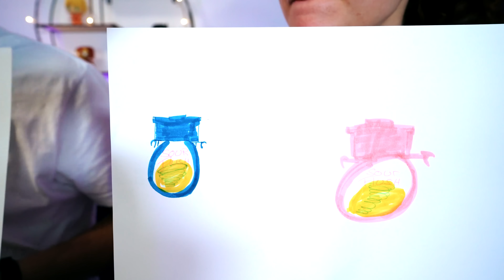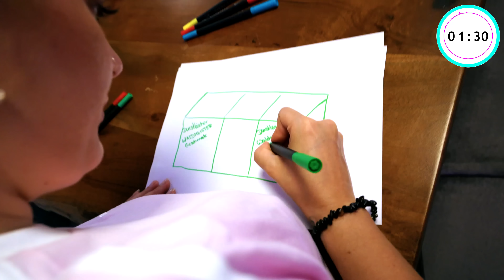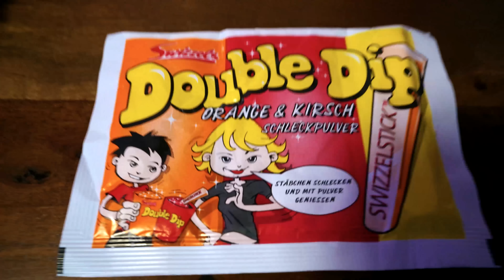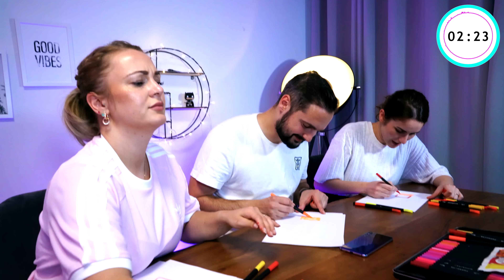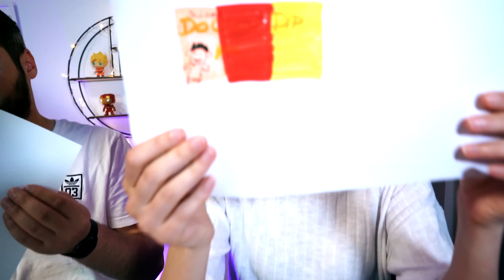WER ES BESSER NACHMALEN KANN, DARF ES ESSEN Challenge!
Wer es besser nachmalen kann, darf es essen! Heute stellen sich Kaan, Bianca und Dania der Herausforderung nachzumalen um beliebte Lebensmittel für sich zu gewinnen!

Wow! Du hast tatsächlich bis hierher gelesen! Deine EXTRA Frage: Was hättest du am liebsten gewonnen?

Diese Kanäle könnten Euch auch interessieren:
Täglich neue Abenteuer, lustige Videos, coole und verrückte Challenges mit Kaan, Bianca & Dania!

20460